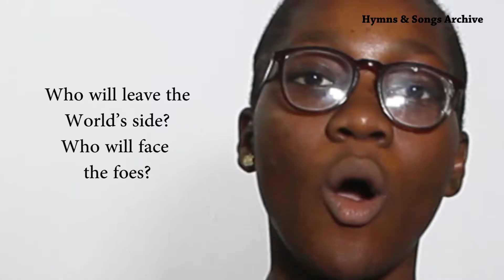Hymns Medley by Ozioma Ukeje | Hymns & Songs Archive